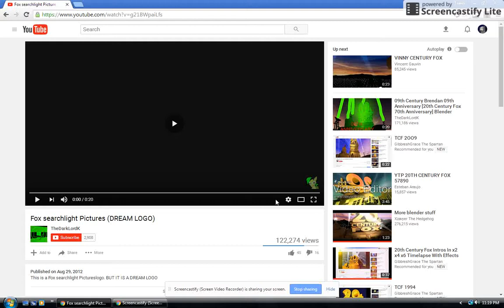Copy of FSP Dream